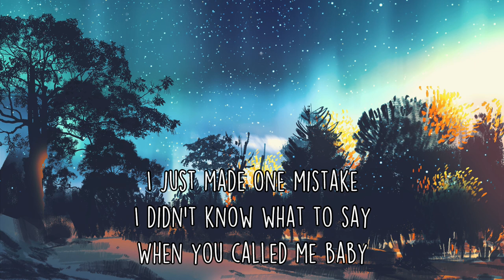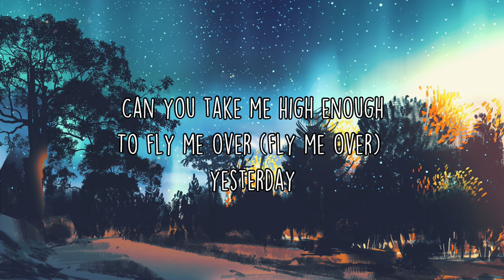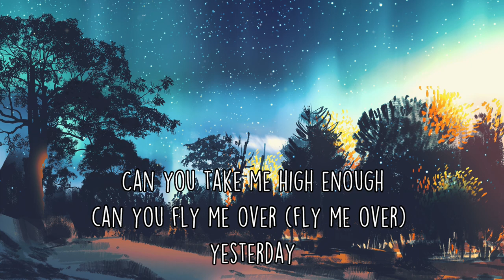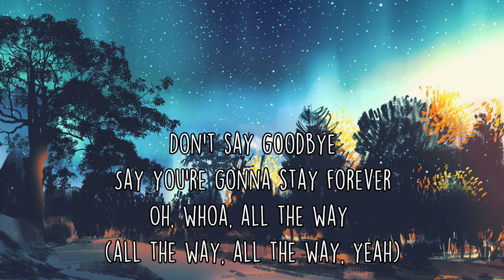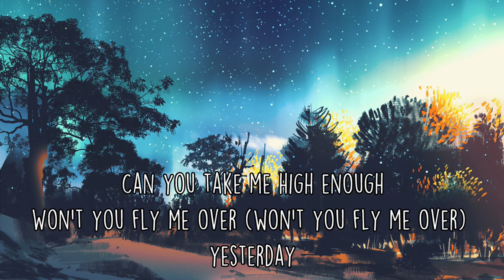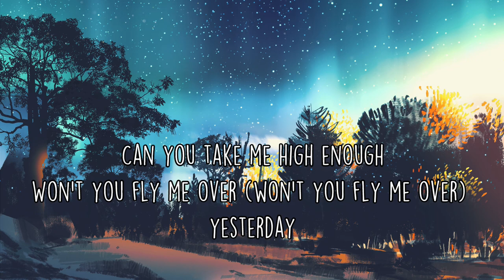Damn Yankees - High Enough (Lyrics)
Damn Yankees released High Enough on September 22, 1990.

Lyrics:
I don't wanna hear about it anymore
It's a shame I've got to live without you anymore
There's a fire in my heart
A pounding in my brain
It's driving me crazy

We don't need to talk about it anymore
Yesterday's just a memory
Can we close the door

I just made one mistake
I didn't know what to say
When you called me baby

Don't say goodnight
Say you're gonna stay forever
Oh, whoa, all the way

Can you take me high enough
To fly me over (fly me over) yesterday
It's never over
(Yesterday's just a memory and)

I don't want to live without you anymore
Can't you see I'm in misery
And you know for sure
I would live and die for you
And I'd know just what to do when you call me baby

Can you fly me over (fly me over) yesterday

I'm running
I was running for the door
The next thing I remember
I was running back for more, yeah

Oh, whoa, all the way (all the way, all the way, yeah)

It's never over, whoa, whoa, whoa

Won't you fly me over (won't you fly me over) yesterday